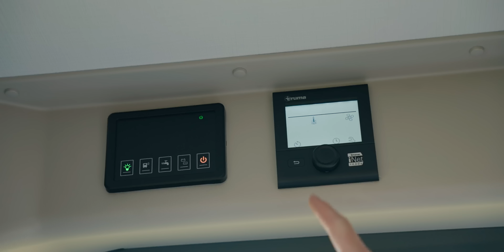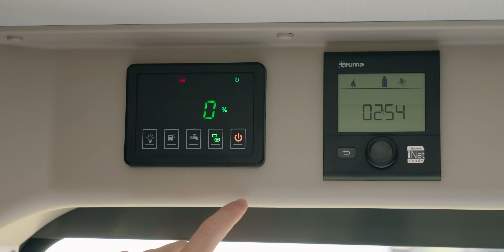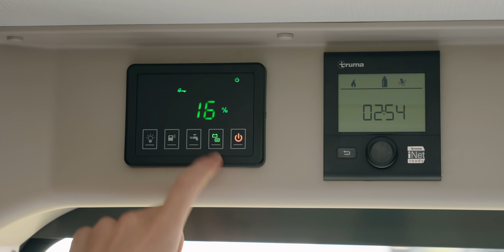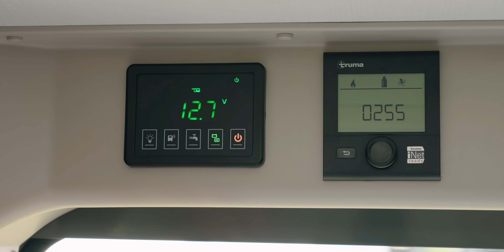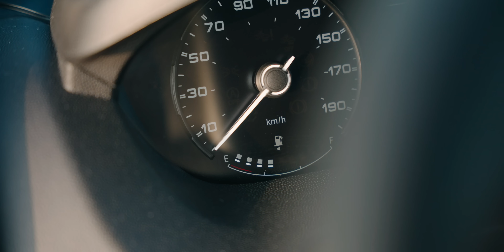Opgraderet campervan! Benimar Benivan 160 UP Anton Edition!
Oplysninger om vogn og udstyr i videoen er lavet ud fra oplysningerne som var tilgængelige,  da videoen blev lavet. Både udseende, priser og udstyr kan ændre sig fra videoens optagelse.